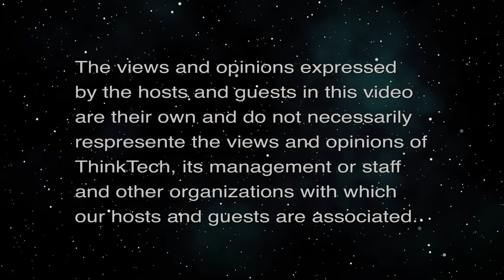Why State Emergency Powers Reform Failed (Hawaii Together)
Hear What Lawmakers Had to Say.  The host for this episode is Keli'i Akina.  The guests for this episode are Melissa Newsham and Malia Hill.

As Hawaii’s 2021 legislative session came to a close on April 29, many Hawaii residents were disappointed by the failure of the Legislature to approve HB103, which would have placed limits on the governor’s emergency powers.

In this episode of Keli‘i Akina’s “Hawaii Together” program, Melissa Newsham of the Grassroot Institute of Hawaii shares the results of her research into why the bill failed at the last minute to make it to the governor’s desk, despite widespread support from individuals and public interest groups worried about our civil liberties and accountable government.

In addition, Malia Hill, institute policy director Malia Hill, discusses specifically how the defeated measure would have helped rein in the governor’s unchecked executive power, which he invoked in March 2020, has included severe economic and social lockdown measures, and so far has no official end in sight.